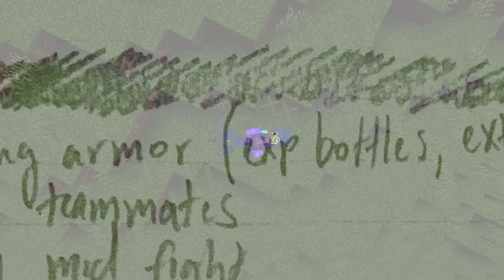How I Killed a Stacked Player on 1 Heart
What if you had to duel a player with only one heart? Is it even possible to win? After stealing his pet polar bear, I challenged this player to a duel. Little does he know I have a few tricks up my sleeve. This is the story of how I Fought my Enemy with Only 1 Heart...

LifeSteal Members in this Video: @Woogie @Spokeishere @rekrap2 @ClownPierce @Vort3xDragon

A Minecraft video made by Parrot or ParrotX2 on other platforms! Enjoy! This was made on LifeSteal SMP Season 4.